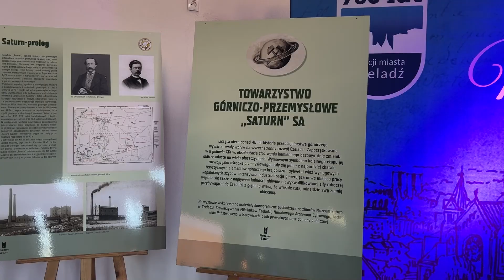KSSE będzie współpracować z miastem Czeladź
Program KSSE w każdej gminie - realizowany tym razem w Czeladzi.